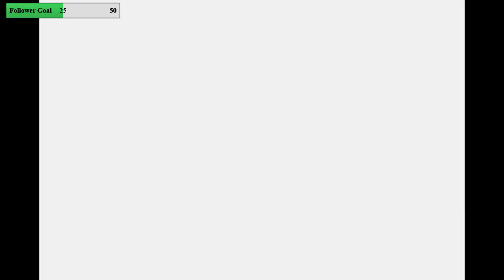Forbidden Fiesta! [06] (Twitch VoD - Four Job Fiesta - Final Fantasy V)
In this episode, we wrap up whats left of world 3 and prepare to make our way into the void.